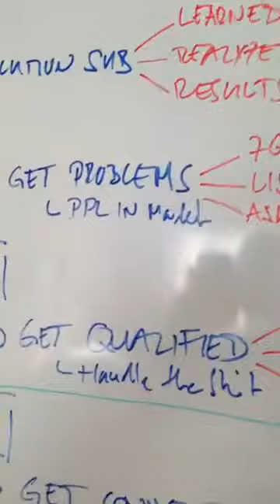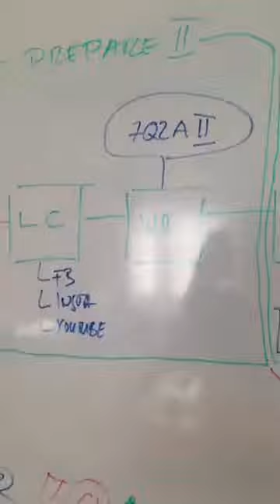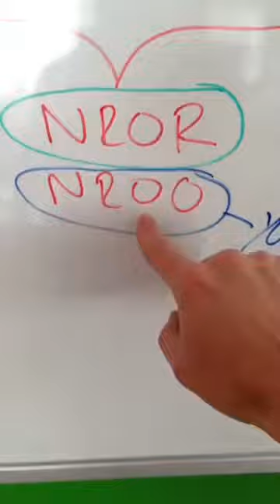Marc Steffen über Sales, Businessbuilding & Sales